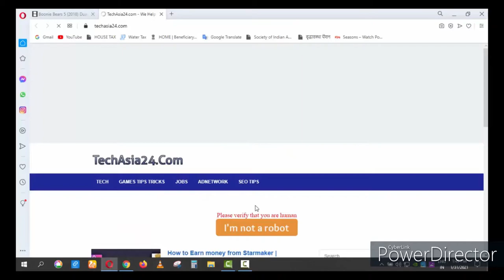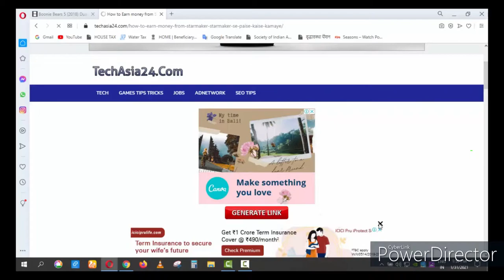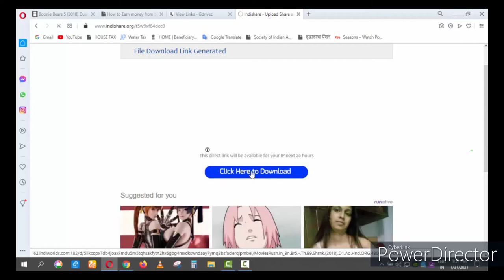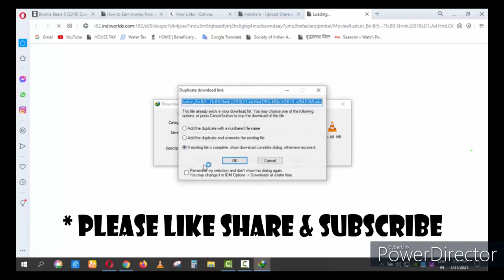HOW TO DOWNLOAD LATEST MOOVIES IN HINDI DUAL AUDIO